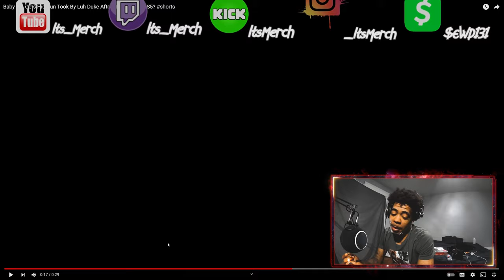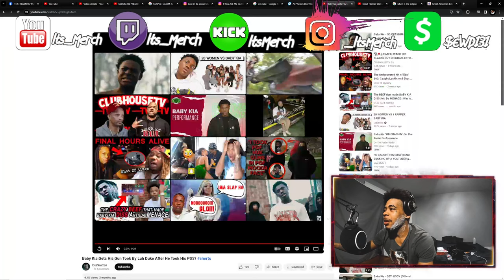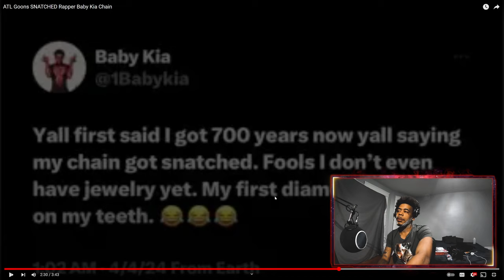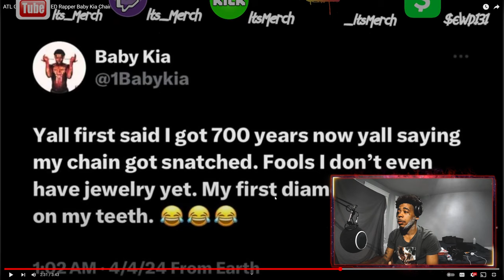BABY KIA GUN & CHAIN SNATCHED AUDIO ?!?!?! BABY KIA SCREAMING!!!! REACTION!!